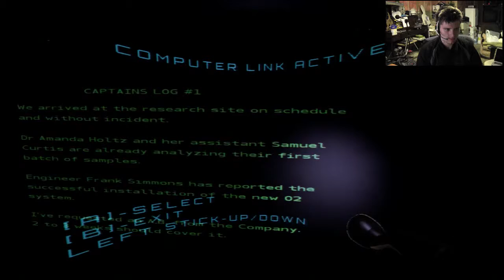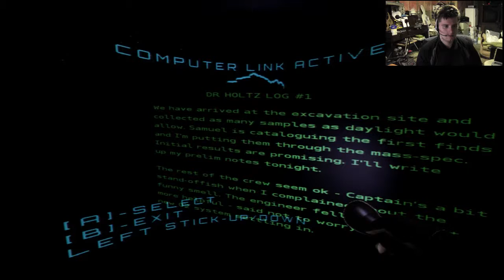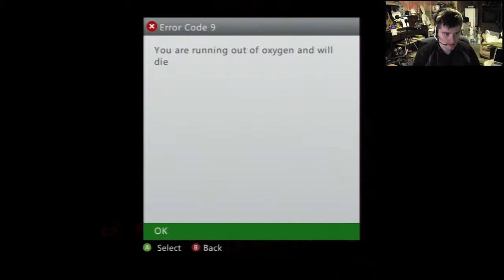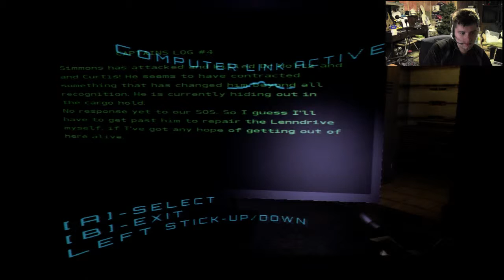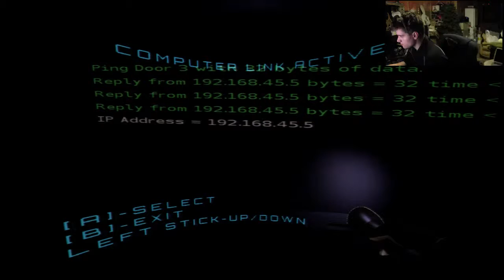Saturn 9 With Crabs